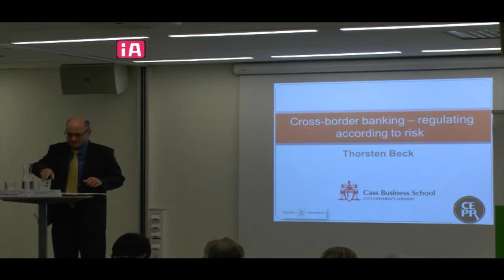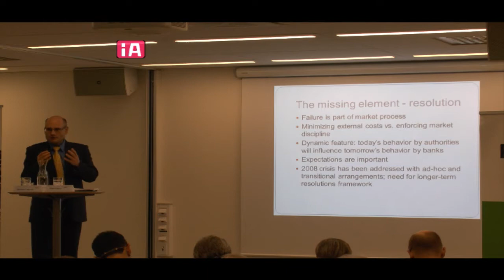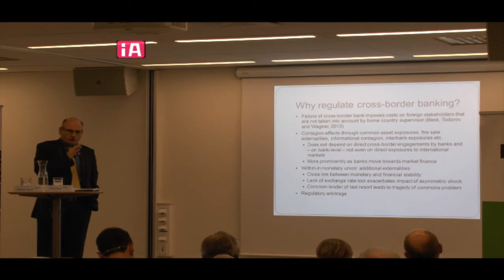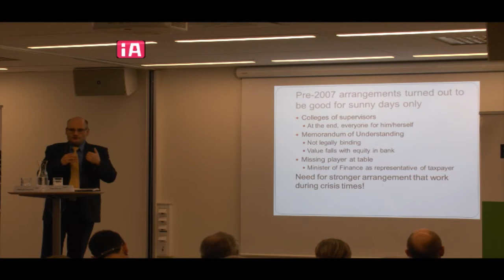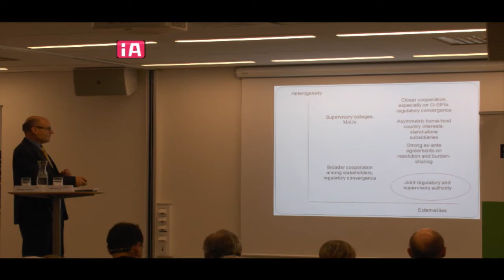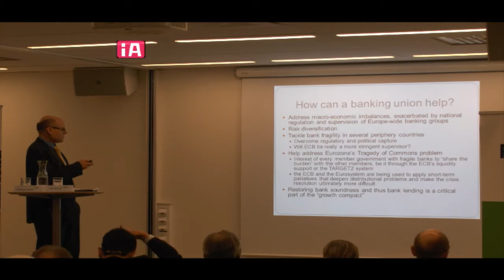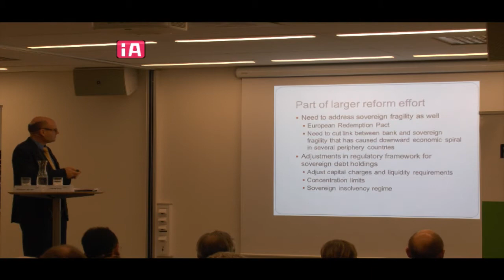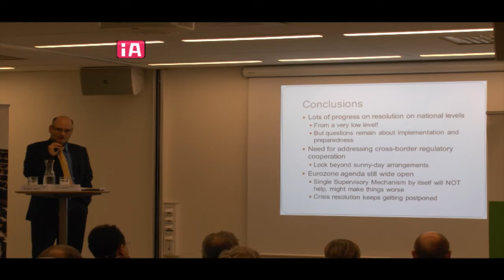Europe out of the ashes - or into the fire? Part 3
09:00 -- Registration

09:30 -- Introduction by Sweden's EU Minister Birgitta Ohlsson

09:40 -- Keynote: Philippe Legrain

10.00 -- The Euro crisis -- Lars Calmfors, Philippe Legrain, Hans Tson Söderström, Anna Felländer

11.00 -- Coffee

11.20 -- The Growth Crisis -- Bart van Ark, Pontus Braunerhjelm, Lena Hagman, and Harald Edquist.

12.30 -- Lunch

13.30 -- Financial Crises -- Thorsten Beck, Nicolas Véron, and Pehr Wissén

15.00 -- Political Conclusions -- Johan Norberg, Pierre Schellekens, and Katarina Areskoug Mascarenhas

15.45 -- End of conference